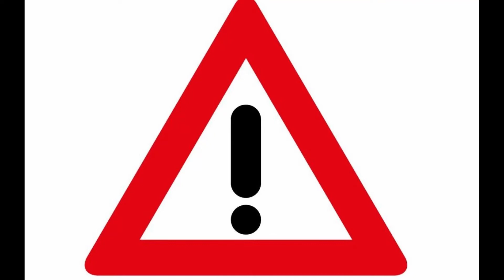EL COLTÁN y la INJUSTICIA